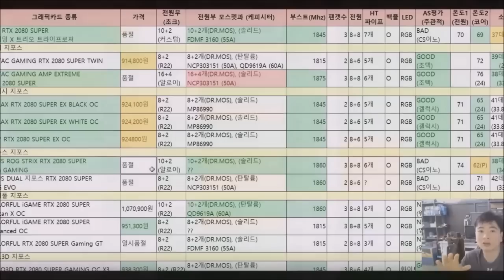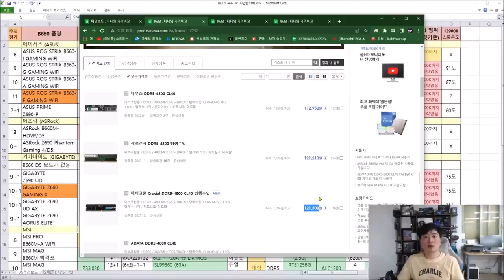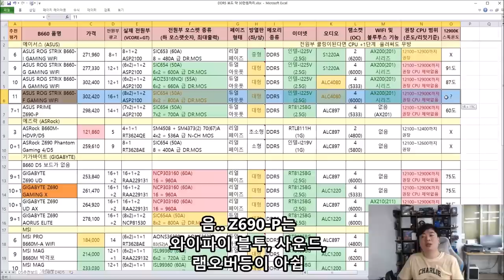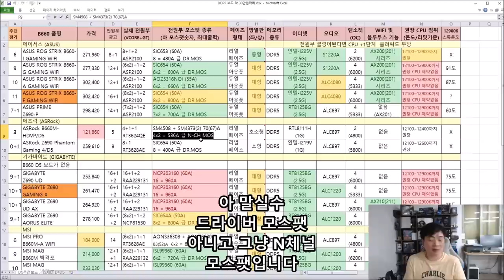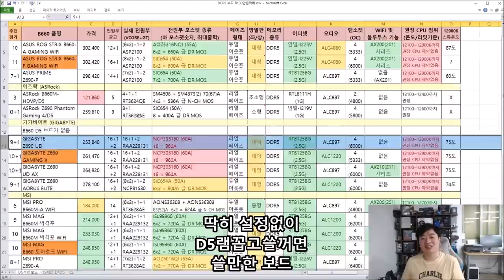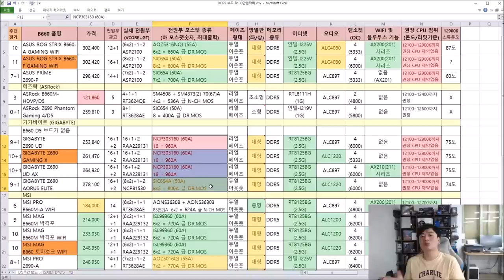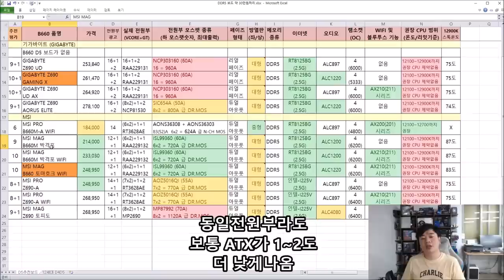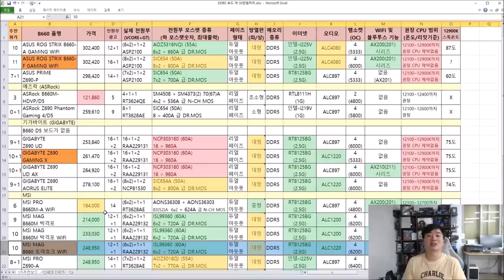DDR5 메모리용 메인보드 추천 (12세대 Z690, B660 가성비 보드) - 신성조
음.. 요세 DDR5 견적 짜달라는분 제법 늘었습니다
12900/12700 논K 프로세서는 DDR4로 램오버가 '잘' 안먹어서
DDR5가는게 좋기도 하구요

그래서 준비했습니다 약 30만원 ~25만원 사이에 가성비 보드 추천!!